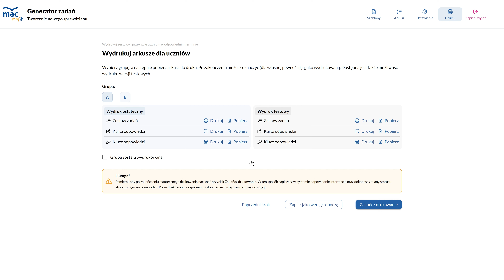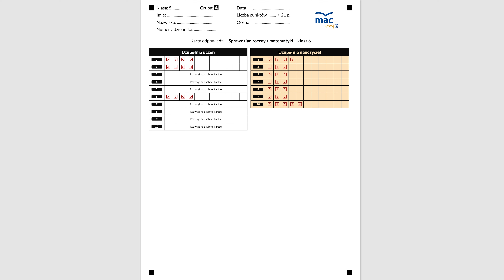[Generator zadań] Wygląd zestawów zadań, kart oraz kluczy odpowiedzi